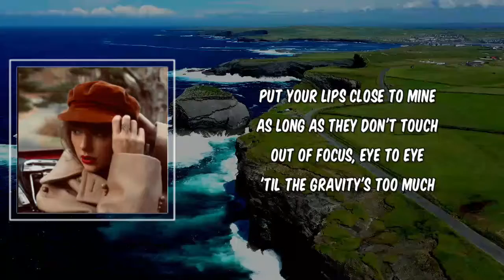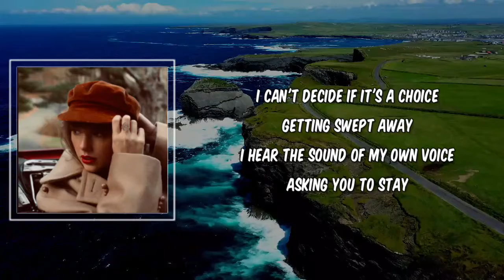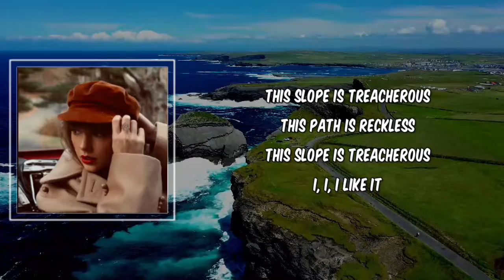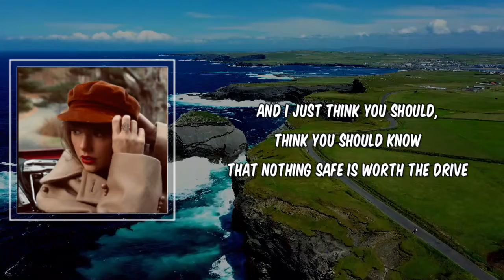Lyric: Treacherous by Taylor Swift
Treacherous by Taylor Swift
Album: Red (Taylor's Version)

Treacherous Lyrics:

Put your lips close to mine
As long as they don't touch
Out of focus, eye to eye
Till the gravity's too much
And I'll do anything you say
If you say it with your hands
And I'd be smart to walk away
But you're quicksand

This slope is treacherous
This path is reckless
And I, I, I like it

I can't decide if it's a choice
Getting swept away
I hear the sound of my own voice
Asking you to stay
All we are is skin and bone
Trained to get along
Forever going with the flow
But you're friction

I, I, I like it

Two headlights shine through the sleepless night and I will
Get you a, get you alone
Your name has echoed through my mind and I just
Think you should, think you should know
That nothing safe is worth the drive and I would
Follow you, follow you home
I'll follow you, follow you home

This hope is treacherous
This daydream is dangerous

That nothing safe is worth the drive and I will